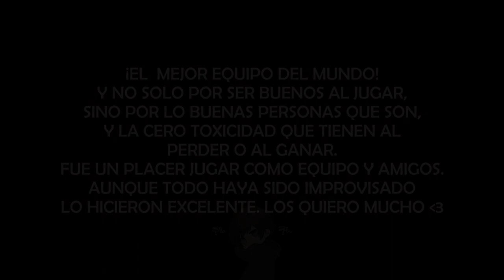Mini Torneo CTW MINECUB x CREAMY CHILL | Byr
Holaaa!
Si le gustó el vídeo puede dejar su like para saber que disfruta este tipo de contenido n.n

Estas son unas partidas que jugamos en un mini torneo de Captura la lana hecho por "Minecub" x "Creamy Chill". Y aunque mi equipo solo tuvo ese mismo día del torneo para organizarnos, siento que lo hicieron muy bien aunque haya pasado mucho tiempo desde que jugamos la última vez esta modalidad de manera competitiva.
Me gusta mucho el grupo de amigos que tengo formado gracias a este juego :)
Les agradezco a cada uno por el tiempo que brindaron para participar.

Este vídeo no fue grabado con la intención de subirlo a Youtube por eso la diferencia de volumen de voz de cada uno, pido disculpas. El motivo de la grabación era para tener una prueba en caso alguien hiciera trampa.
PD: No ganamos el torneo porque en la semifinal pasó el tiempo límite, y como para ese tiempo el equipo contrario tenía agarrada una lana, aunque no la haya puesto le concedieron la victoria. Aunque no conocíamos ni un poco el mapa mi equipo dio batalla. GG!

Si me quieres apoyar de alguna manera puedes compartir mi vídeo con alguna persona que ames c: xd

✦ FB Gaming (Si quieres verme jugar en vivo o jugar conmigo te espero aquí n.n)

➣ ♬♩♪♩　Music   ♩♪♩♬

(Ella es la autora de las fantásticas bandas sonoras que se escuchan de fondo) n.n

No soy dueño de la música utilizada en este video.
No poseo nada de esta música en el video, todo el mérito recae en el propietario legítimo,
La música utilizada en este vídeo es solo para fines de entretenimiento.

                                      cσρчяιgнτ © Byr_